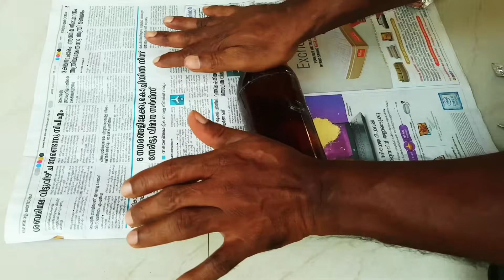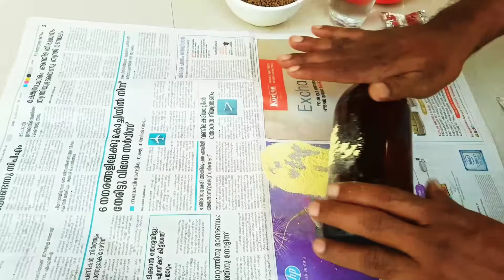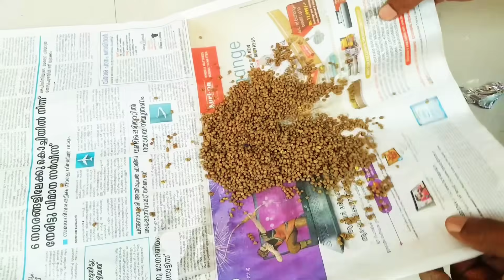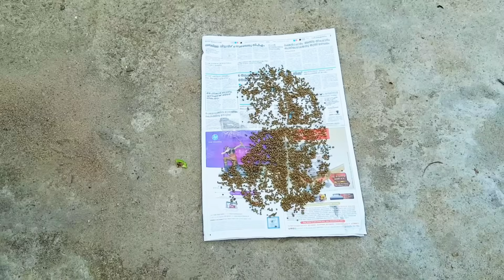മീൻന്റെ തീറ്റയും, രോഗപ്രധിരോധവും, ഇതാ നിങ്ങളുടെ കൈകളിൽ !! .........